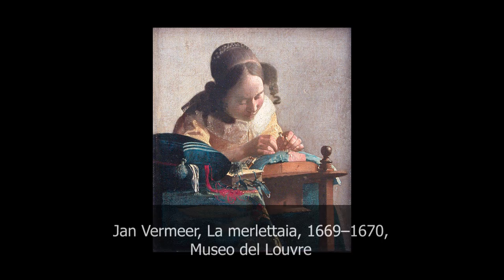Jan Vermeer | La merlettaia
L'audioquadro è un modo per conoscere i più grandi capolavori della storia dell'arte. In maniera semplice e in pochi minuti. Qui vi parlerò della merlettaia di Jan Vermeer ▼▼CONTINUA SOTTO▼▼

Jan Vermeer, La merlettaia, 1669–1670, Museo del Louvre

Il pittore impressionista Renoir considerava questo capolavoro, acquisito dal Louvre nel 1870, come il più bel quadro del mondo insieme allo Sbarco a Citera di Antoine Watteau. L’opera rappresenta una giovane merlettaia appartenente alla classe media olandese di Delft, curva sul tavolo di lavoro, intenta a ricamare. Il tema del pizzo e del ricamo, più volte raffigurato nei dipinti olandesi, incarna tradizionalmente le virtù domestiche femminili. Il piccolo libro che vediamo in primo piano è sicuramente una Bibbia, sottolineando l’interpretazione morale e religiosa del lavoro. Ma questo dipinto, come la famosa Lattaia sempre di Vermeer, è anche un tuffo nel mondo della quotidianità olandese dell’epoca. Perché al pittore piaceva osservare gli oggetti familiari che lo circondavano, combinandoli nelle sue composizioni.

LETTURE CONSIGLIATE
➡ Jan Vermeer. L'opera completa. Ediz. illustrata
➡ Vermeer per Giunti Editore